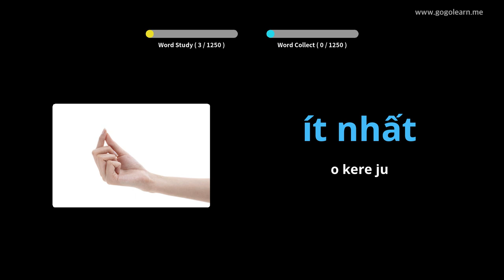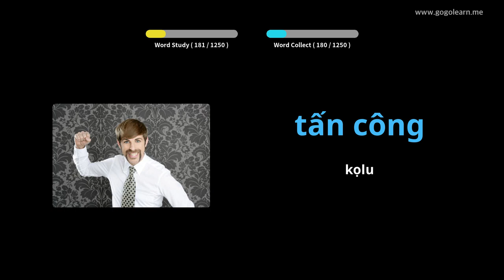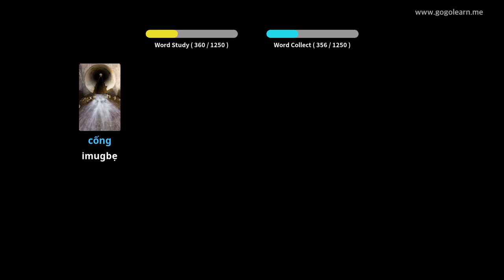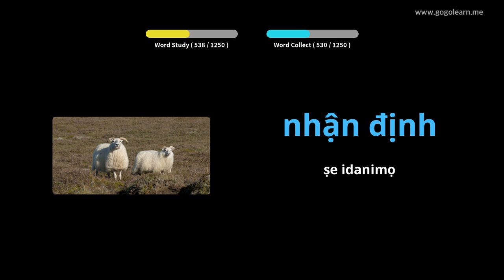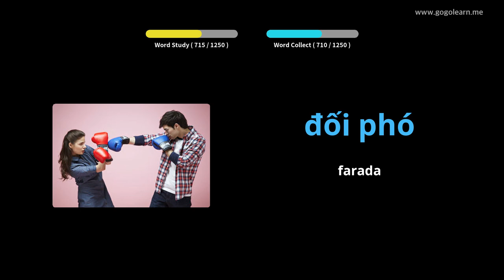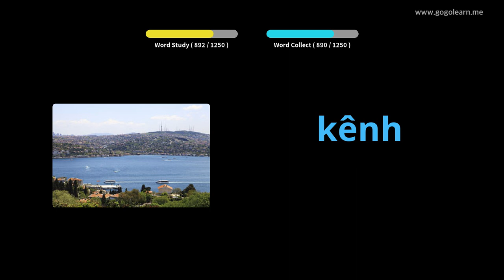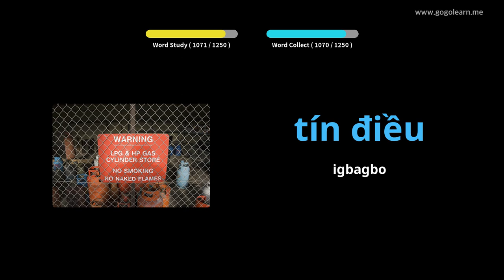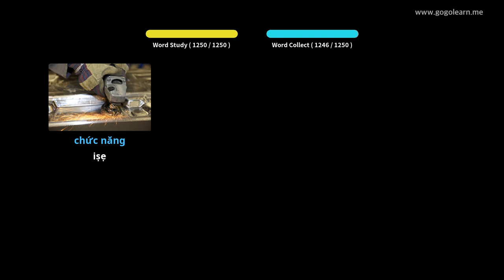Ọmọ ile-iwe Fikia Vietnamese | Golearn